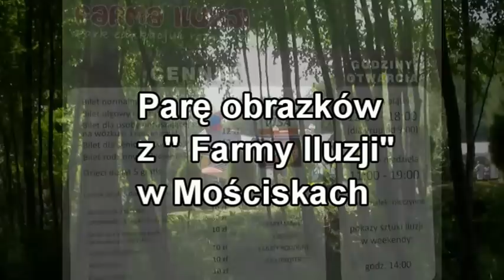Parę obrazków z "Farmy Iluzji" w Mościskach.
Ostrów Wlkp. Tego co czeka dzieci i dorosłych w "Farmie Iluzji" w Mościskach nie da się do końca pokazać. Są to m. in. różnorodne obiekty, których działanie przeczy fizyce: choćby siły odpychające w unoszonym przez balony domu. Co ciekawe takiego efektu nie prezentuje Centrum Nauki "Kopernik" - a byłoby to wspaniałe doświadczenie. Tutaj przedstawiam tylko próbę pokazania różnorodności - trzeba to zobaczyć samemu.